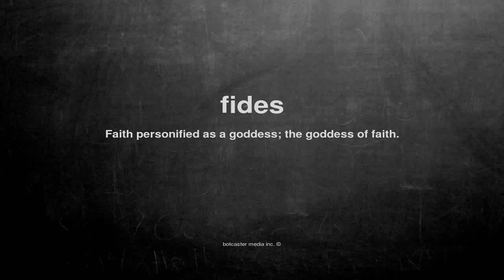What does fides mean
What does fides mean in English?